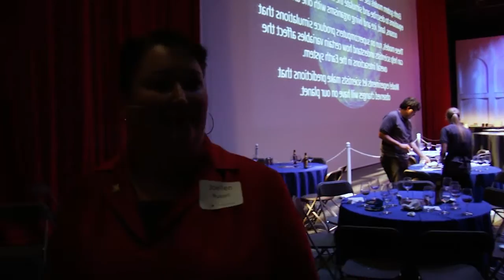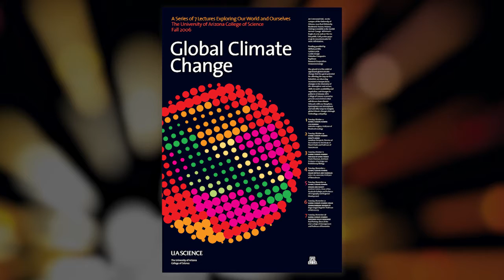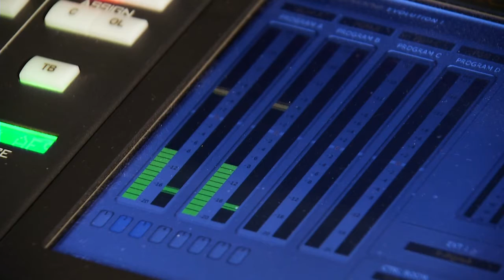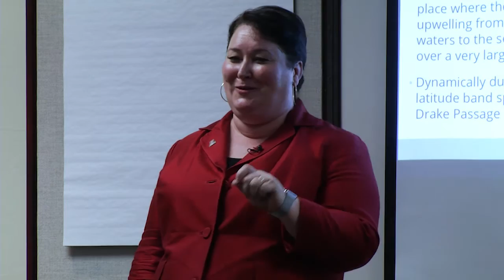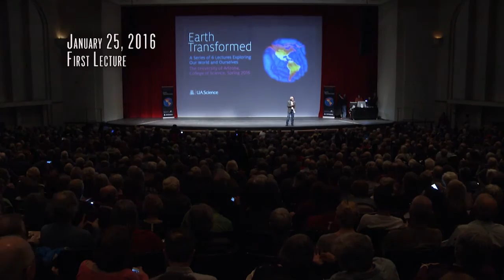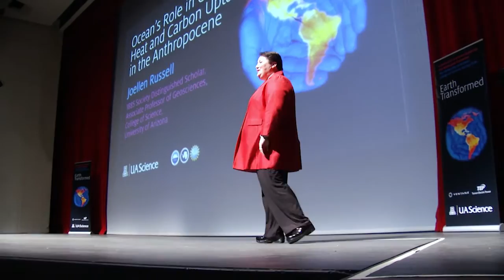The Making of the College of Science Lecture Series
The UA College of Science lecture series is in its 11th year. The series examines a scientific topic with UA and visiting researchers presenting hour-long lectures at 2,000-seat Centennial Hall. Putting together the series takes months of planning and preparation and is accomplished with a university-community (town and gown) committee. The faculty chosen to give the lectures rehearse their presentations before their peers and the planning committee. We take a behind-the-scenes look at how this successful series comes together

Producer: Sara Hammond
Videographers: Steven Riggs, Bob Lindberg, Sandra Westdahl
Editors: Bob Lindberg, Sandra Westdahl